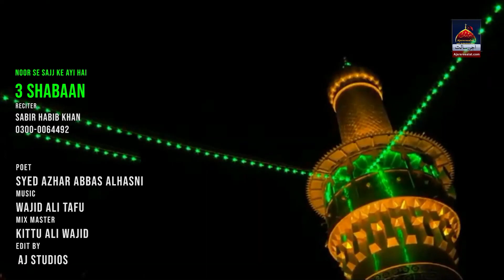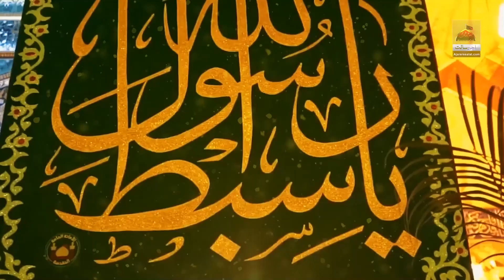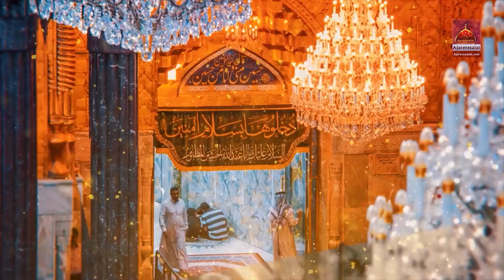Sabir Habib Khan - Aayi Hai 3 Shaban - Maula Hussain - Qasida - 2023